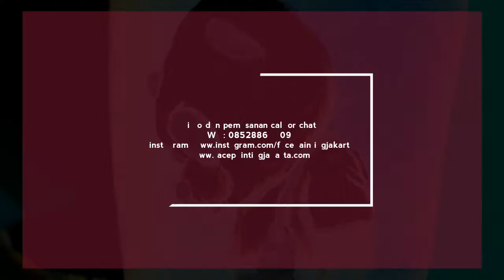Face Painting Keren, Deadpool 2 by Face Painting Jakarta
Dokumentasi hasil face painting di bulan Mei 2018 gambar campuran (serem, lucu, konyol ada semua)